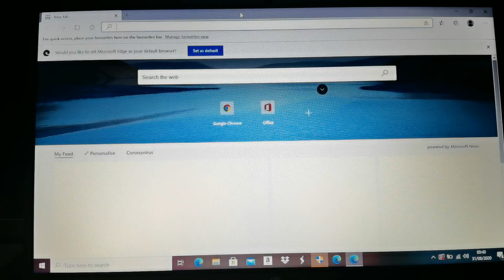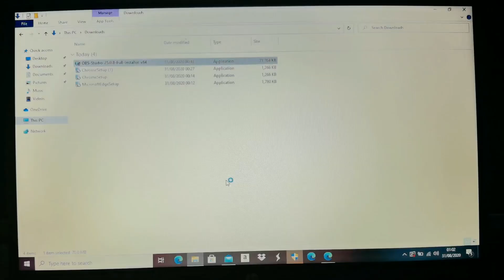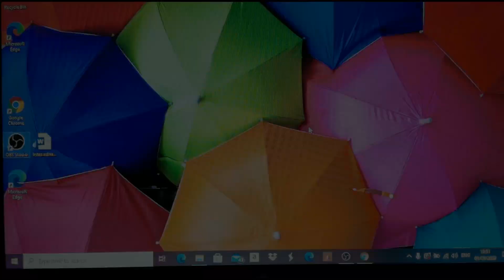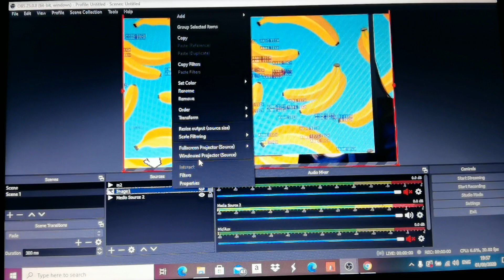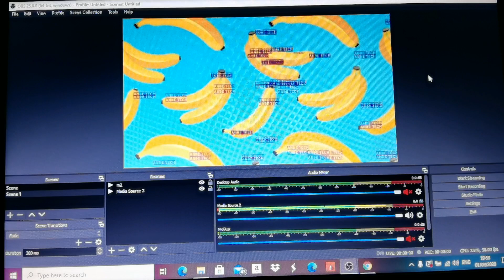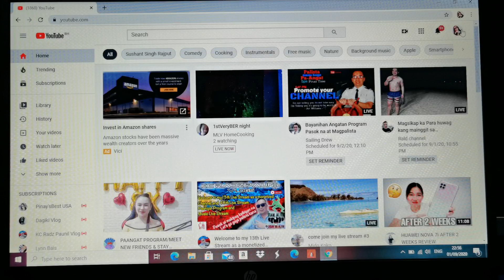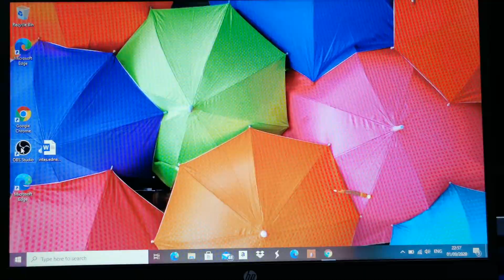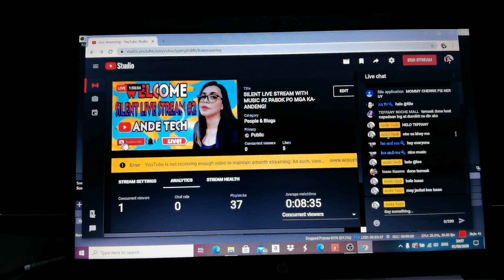UNBOXING & SETTING-UP MY NEW HP LAPTOP |OBS TUTORIAL FOR BEGINNERS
I bought a New Laptop! Unboxing and Setting Up! OBS Studio Tutorial! Live Streaming using OBS Studio! (Tagalog Version)